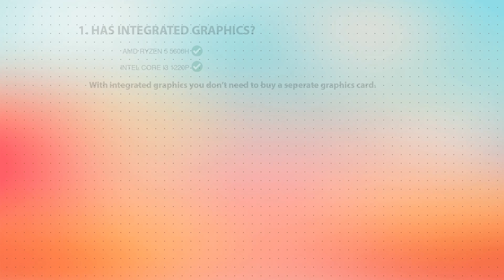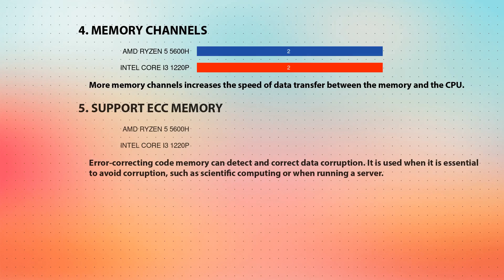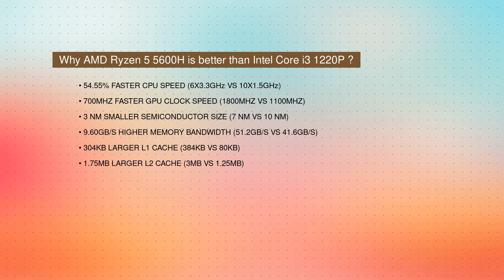AMD Ryzen 5 5600H vs INTEL Core i3 1220P Technical Comparison